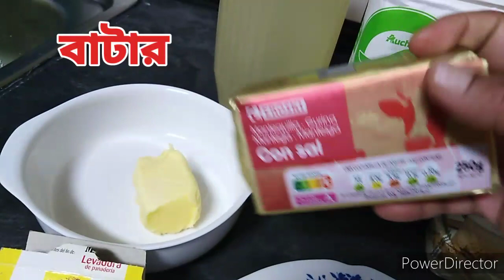আমি ঘরোয়া পদ্ধতিতে কিবাবে পরোটা বানাচ্ছি,আপনাদের সবার মাজেও শেয়ার করলাম,আমার আইডিয়াতে পরোটা বানাচ্ছি